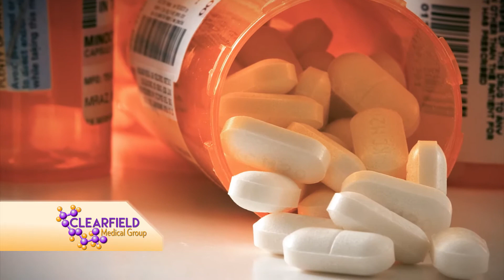Clearfield Medical Group - TBI